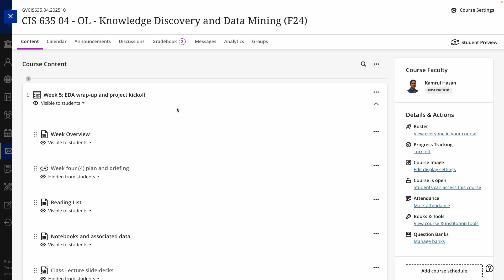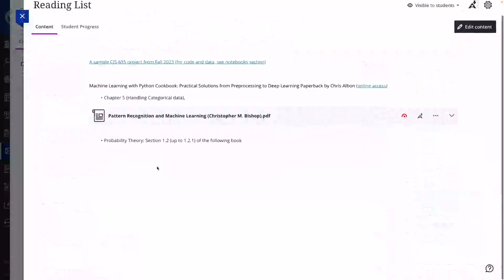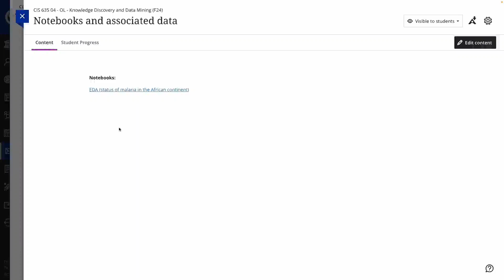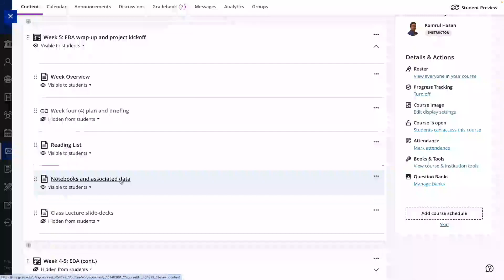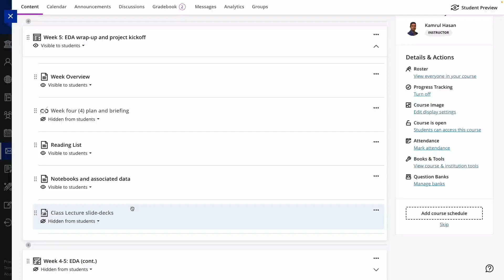Week 5 overview and plan